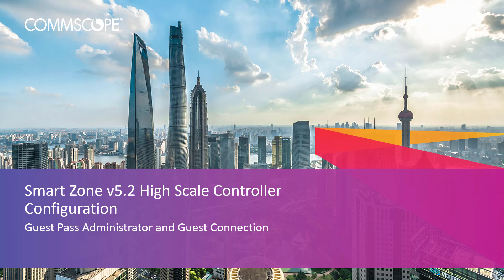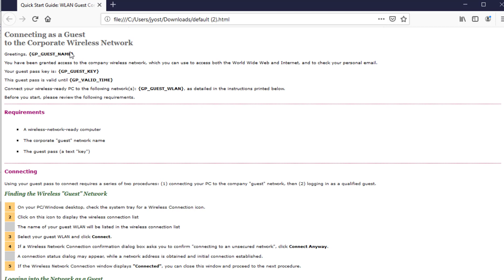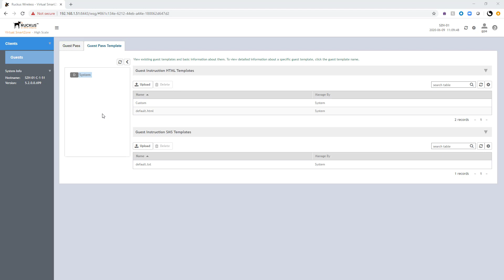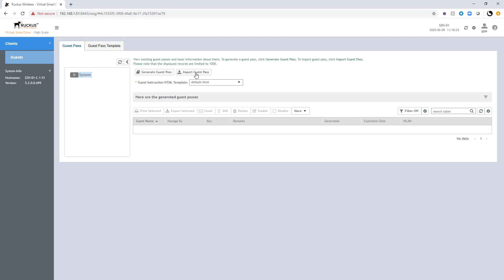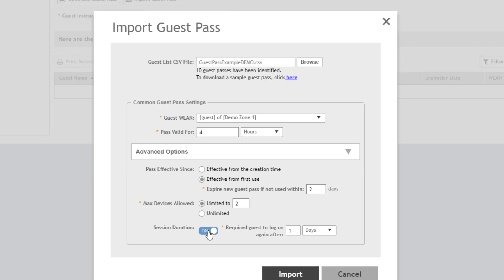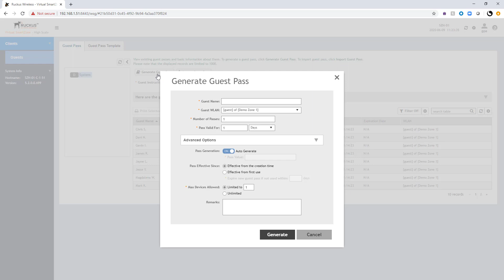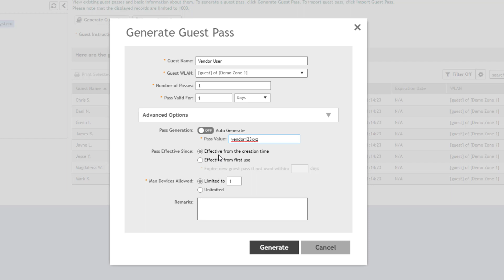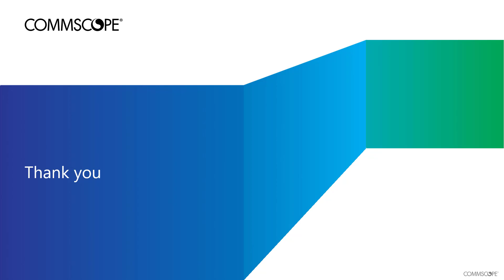RUCKUS SmartZone 5.2 - Guest Pass Admin and guest WLAN Connection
This video demonstrates the guest pass portal and shows the options for generating guest passes and utilizing a guest pass to connect to a guest WLAN.